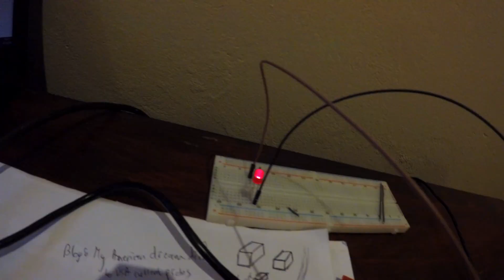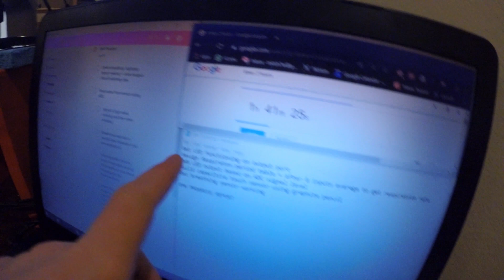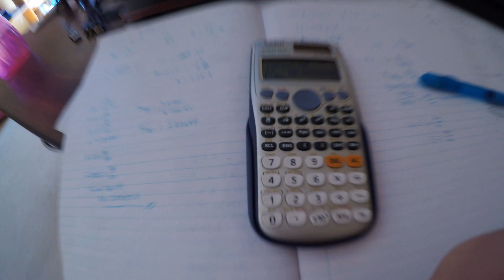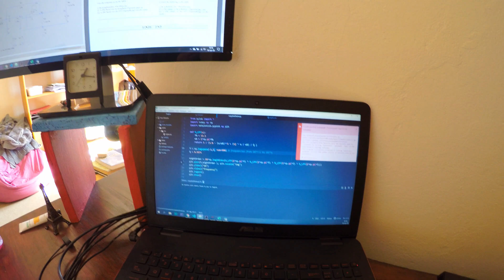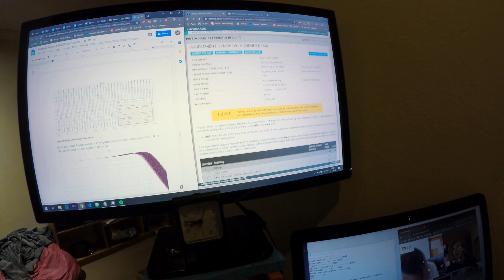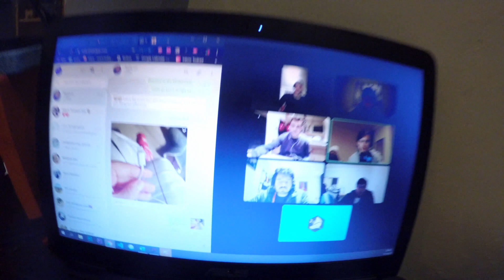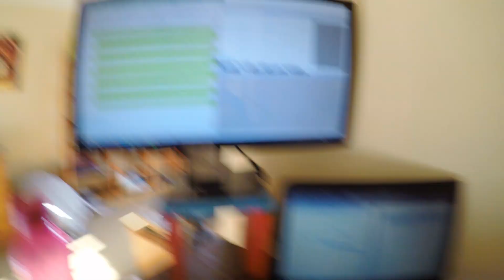Three Weeks Of University At Home | Semester Tests, Practicals and Stress | Tuks Catchup Vlog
It's been a busy few weeks of semester tests, practicals and end of semester stress! I'm a third-year Computer Engineering student at the University of Pretoria (Tuks) but also do a whoooooooole lot of other stuff. Check out the rest below...

At the very end of it, I actually have exam entrance to all my subjects and a really good semester mark for all of them actually. Amazing what consistent work, a lot of stress and help from friends can accomplish! Exam time now so a bit more time to keep you updated and not just an 18 minute behemoth summary.

My next video will go into detail about our respiration detection system and how it works, how I built it and the nitty gritty technical details that I have learnt and want to share about it.

This video contains a fish tank scouting adventure, Eng week, my microprocessor practical and some early morning wakeups.